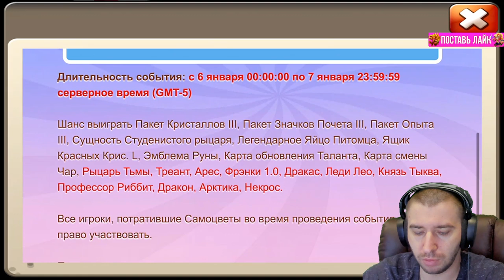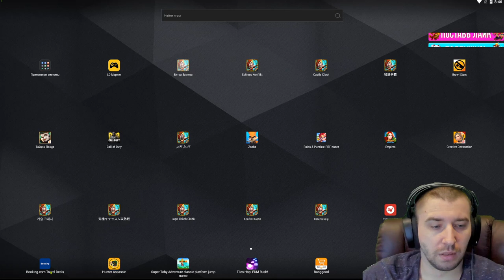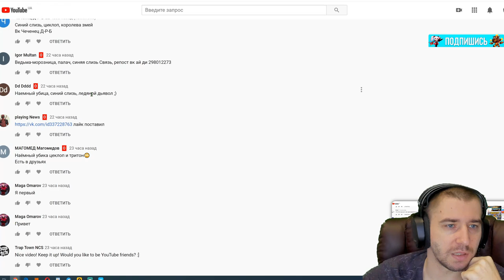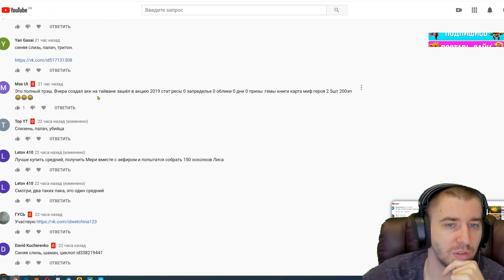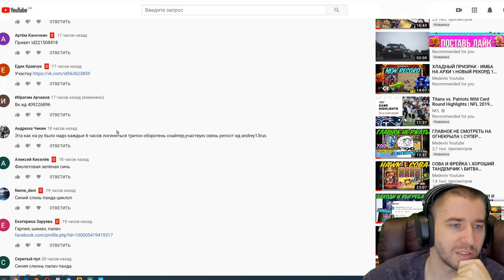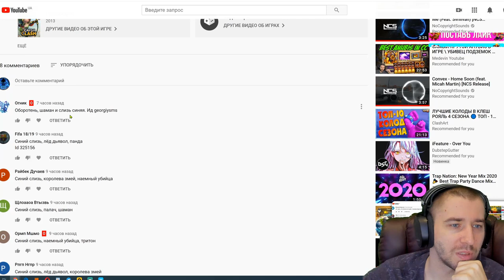ТОП ТРАТА IOS \ КРУТЫЕ ПАКЕТЫ TW \ БИТВА ЗАМКОВ \ CASTLE CLASH